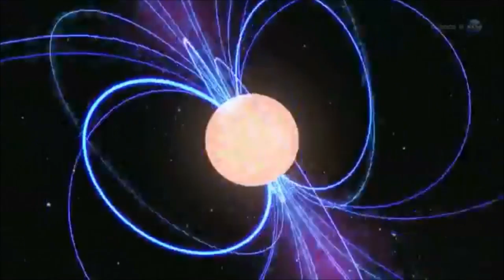The Most Amazing Song in the Public Domain